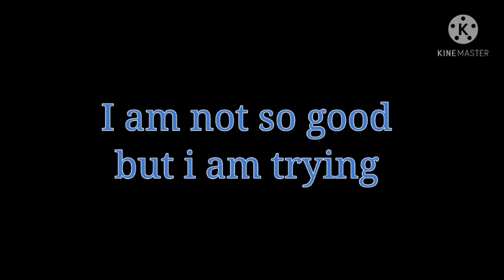Weekly race | Over the Cliff | blade hcr2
This is my first video of weekly race .